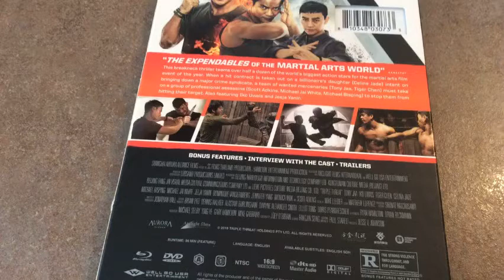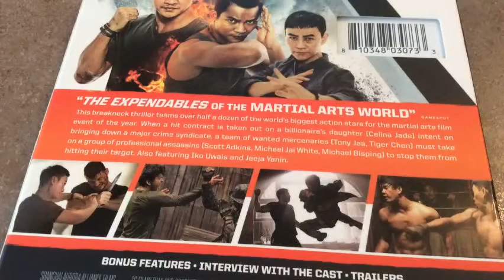Critique de film Triple Threat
Triple Threat est un film d'arts martiaux de 2019 réalisé par Jesse V. Johnson et mettant en vedette Tony Jaa, Iko Uwais et Tiger Chen, ainsi que Scott Adkins, Michael Jai White, Michael Bisping, Celina Jade et Jeeja Yanin